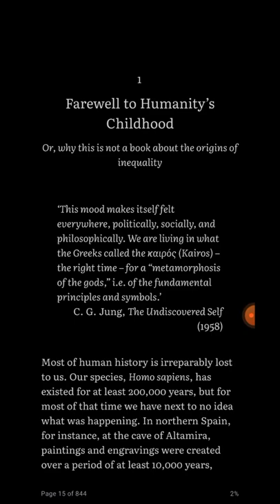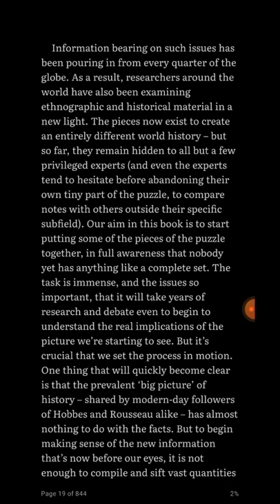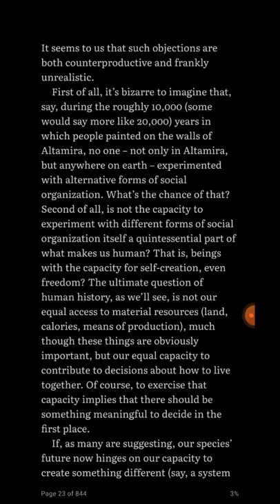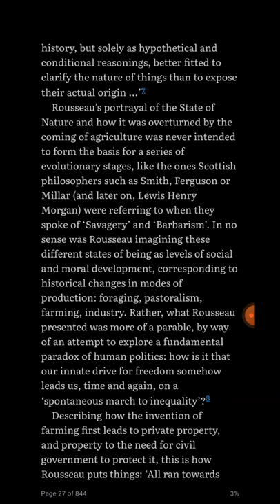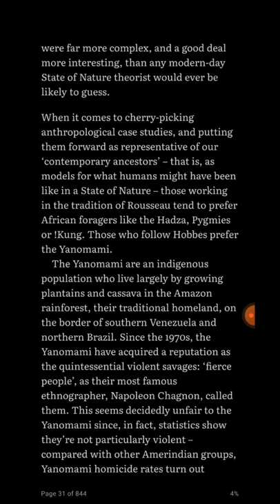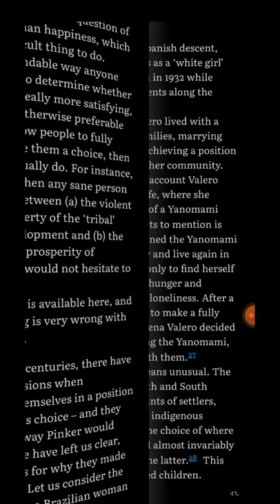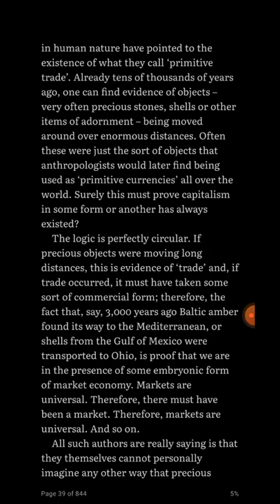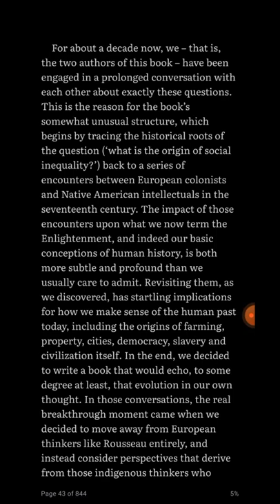Graeber and Wengrow: The Dawn of Everything (ch. 1: Farewell to Humanity's Childhood)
Grabe and Wengrow, 2021. The Dawn of Everything: An Intellectual Feast. Penguin Books: UK

ch. 1: Farewell to Humanity's Childhood
Or, why this is not a book about the origins of inequality